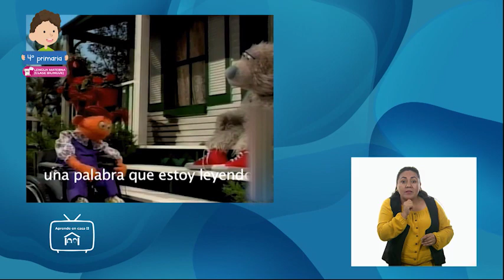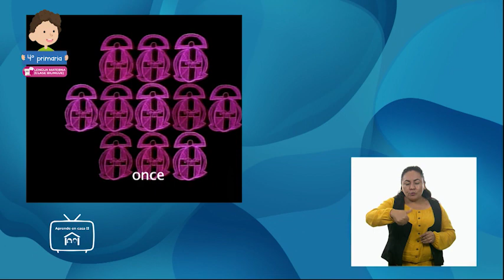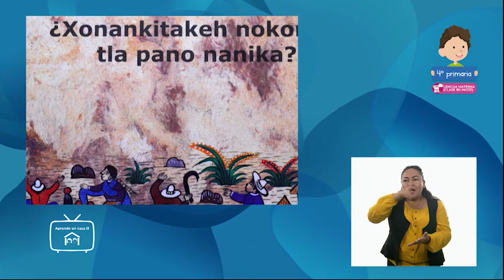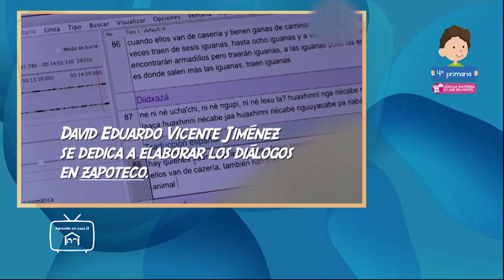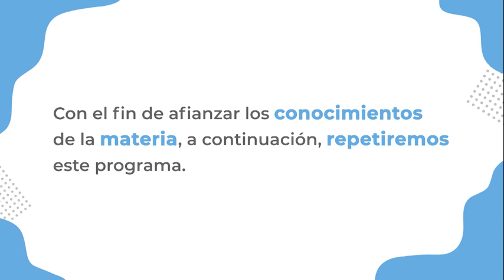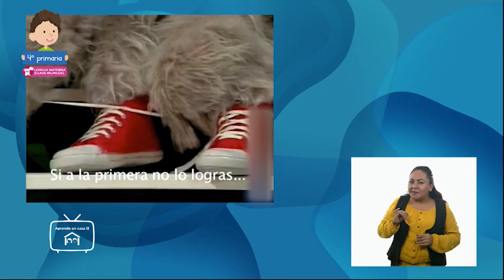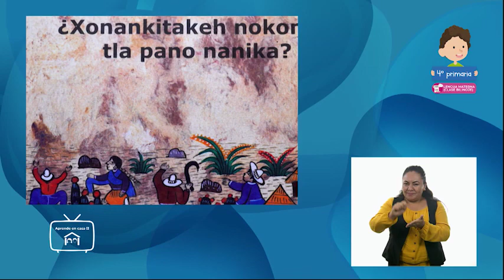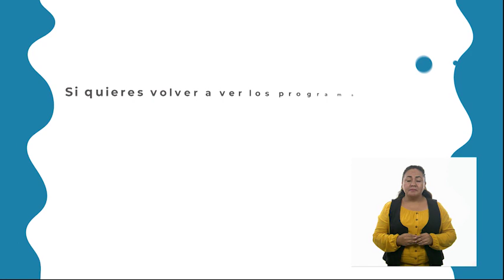4o. Primaria - Lengua Materna (Clase bilingüe) 69 Formas de hablar e imaginar